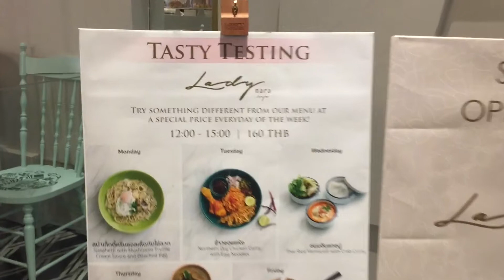Lady Nara Cafe Central Embassy Bangkok Thailand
Lady Nara is found in the top floor of Central Embassy. Great place to take a date or lounge around with friends cause the cafe has a great view of the city!

Follow me ;-)